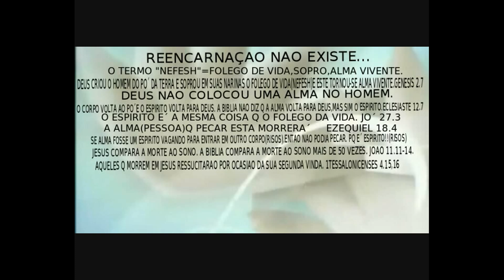RESPOSTA AO DR.SEVERINO CELESTINO-REENCARNAÇÃO DOUTRINA ANTI-BÍBLICA. IGREJA REMANESCENTE